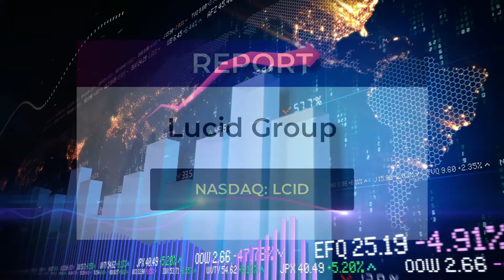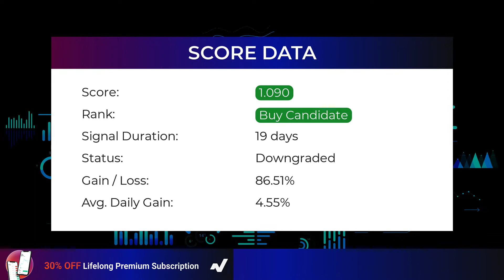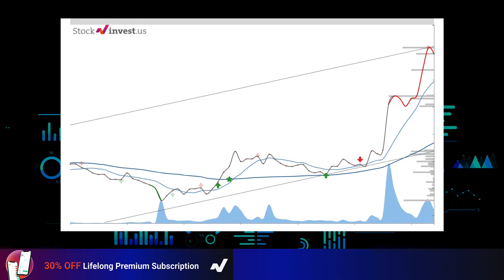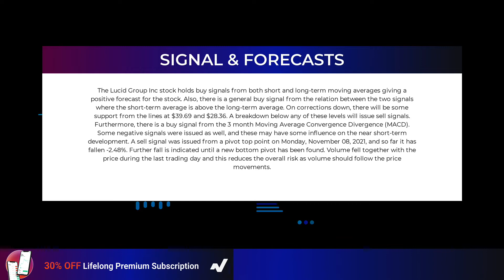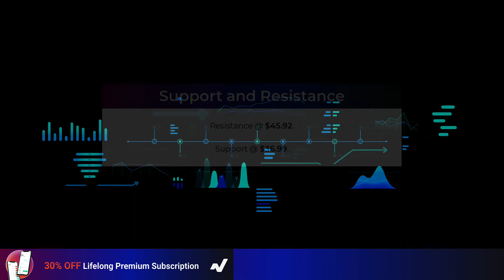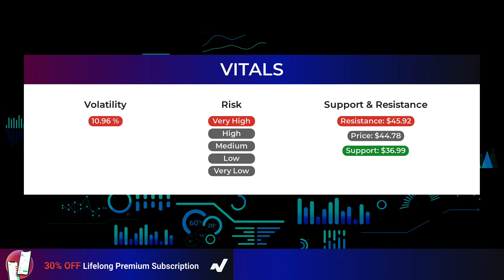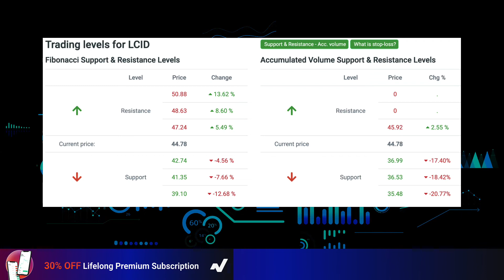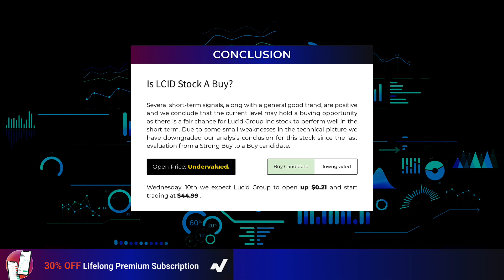LCID Stock Analysis - STILL GREAT?!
Lucid Group, Inc. Stock Prediction and Forecast [LCID]

LCID price prediction was made on 10th of November, 2021.

We go over the LCID stock - Lucid Group stock, and give our stock price prediction on the LCID stock, our LCID stock price analysis, and stock price forecast on LCID for November 9th.
LCID Stock Analysis - Lucid Group Stock Price Prediction for November 9th